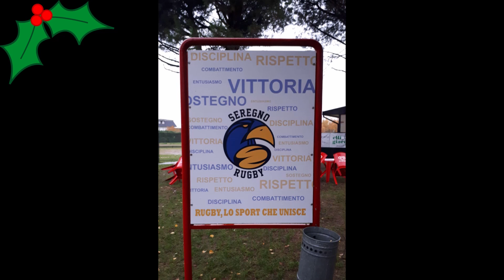Video Natale 2019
Slideshow a tema natalizio di questo inizio di stagione.